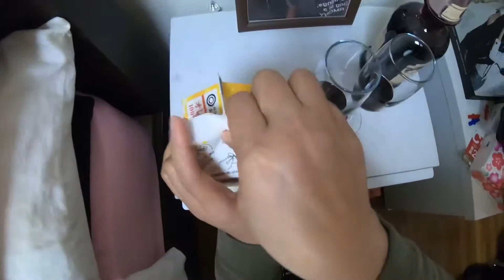LEJAY Cassis Orange cocktail 🍹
Cassis by LEJAY from France 🇫🇷 di campur sama orange juice enak bangeut manis-manis asem , salah satu cocktails favorite aku ,
Selain kadar alcohol nya ngak begitu tinggi yaitu cuman 20%,rasanya juga enak , gampang diminumnya untuk Cewe Yang ngak begitu kuat minum 😉👍🏻🍹🍹kanpai 🍹🍹